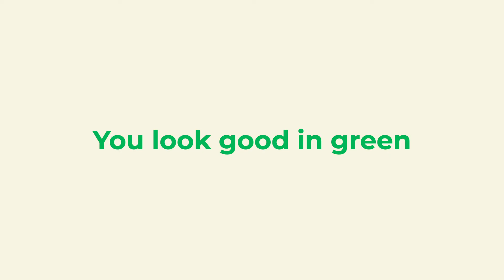NOCKNOCK | You look good in green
삭막한 회색도시의 유휴공간들(옥상이나 공터같은)에 정원을 조성하여
함께 공유하는 공유정원서비스를 형상화한 녹녹의 첫번째 콘텐츠입니다.
마당이 없어도 마당있는 삶은 가능하고,
우리의 삶은 자연과 함께 훨씬 더 풍성해진다고 믿는
온라인/오프라인 정원경험 서비스 녹녹입니다.